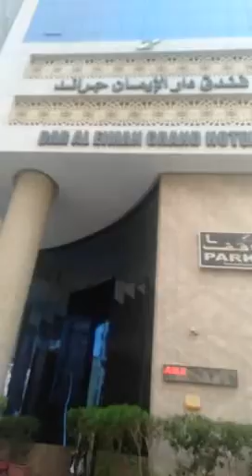1 SANABEL TO IBRAHIM KHALIL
مکہ مکرمہ شاہراہ ابراہیم خلیل اور آس پاس کے ہوٹلز